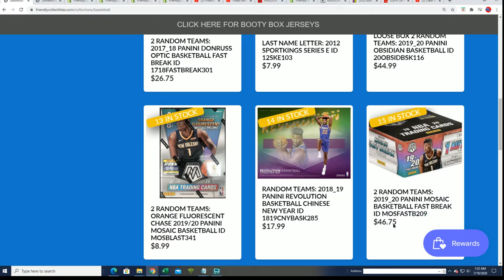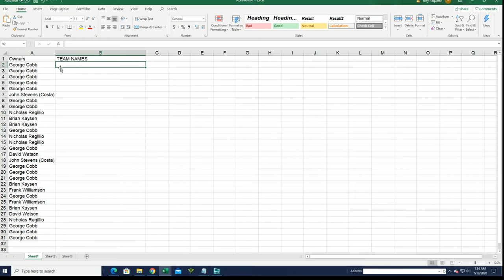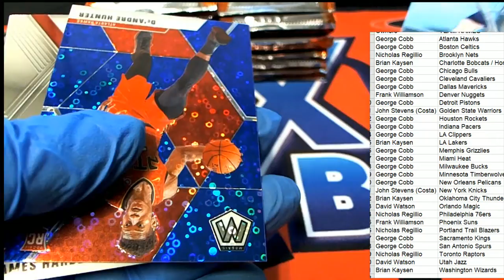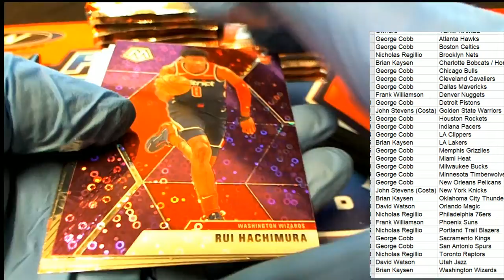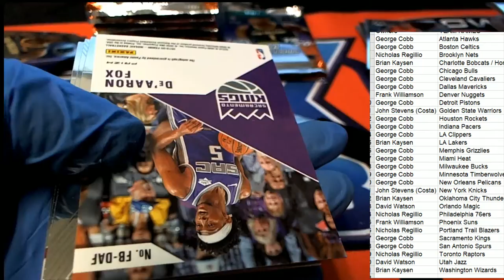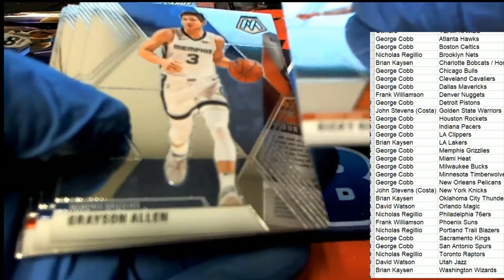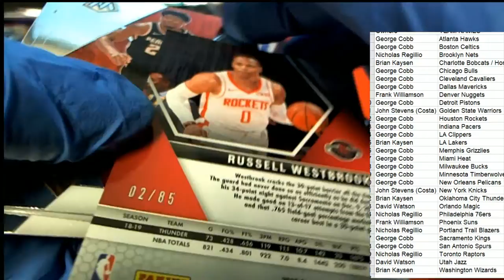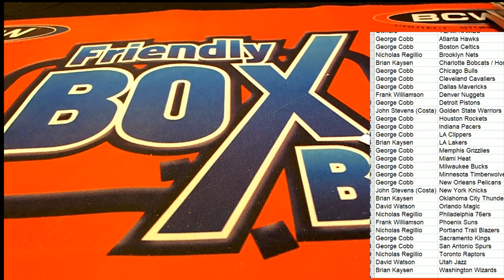2019 20 Panini Mosaic Basketball FAST BREAK ID MOSFASTB208